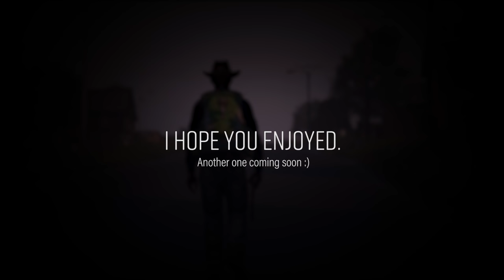The Final Hour - DayZ Movie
With the main mission of acquiring a helicopter, the most sought after vehicle on the server, I get caught up in a string of events that would each have a massive impact on the way our story progressed, right up into the final hour.

This is the first movie on my channel and I hope you all enjoy it! I want to keep leveling up the quality of my videos so this one is a big stepping stone for me, I've learned a lot from this video about structuring, keeping it entertaining throughout, and much more.

Everything in this video except for the cinematic intro was unscripted and recorded live on Twitch.

Here are all the songs in order:

1. Just Doesn't Feel Right - OTE

2. A Kings Ransom - Bonnie Grace

3. Azoic - Max Anson

4. Diversity - Alec Slayne

5. Recent - Alex Slayne

6. Keep it up - Alex Slayne

7. Gather - Alex Slayne

8. A Last Game of Chess - Alex Slayne

9. Yeah Yeah Yeah - Golden Face

10. Wreck Me - Audrey Spillman

11. Captive - Andrew Judah

12. Nice - Andrew Judah

13. Letting You Go - De Lune

14. The Search For More - Alec Slayne

15. Throne - Saint Mesa

16. Last Goodbye - Eric Kinny

17. Frames - Eric Kinny

18. Creation Song - Josh Garrels

19. Little Hero - Aleksey Chistilin

20. Flight - Hanna Parrott

21. Infinity and Pool Tables - Mythical Score Society

22. Dreamless Nights - The New Fools

23. Halo 3 - 206 - Cortana Keep What You Steal

24. Dark Side of Paradise - Goldford

25. Globe Trekking - Philip Ayers

26. One Hundred Times - LaKesha Nugent

27. Dust on The Ground - Emily Brimlow

28. Coming Alive - Zuma